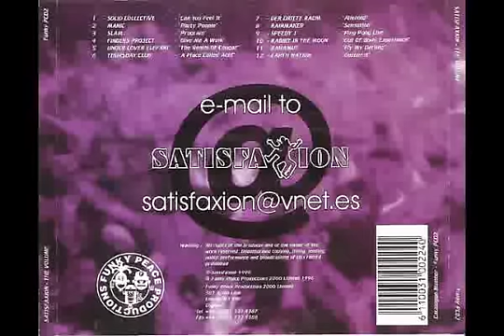Satisfaxion. The volume. Undercover Elephant. The Realm Cougar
Great song of jungle. Monstrous bassline, breakbeats pretty fast with pads.